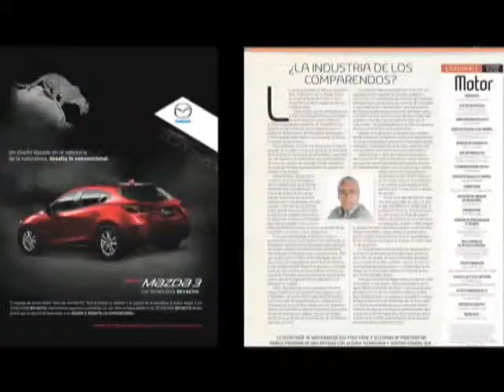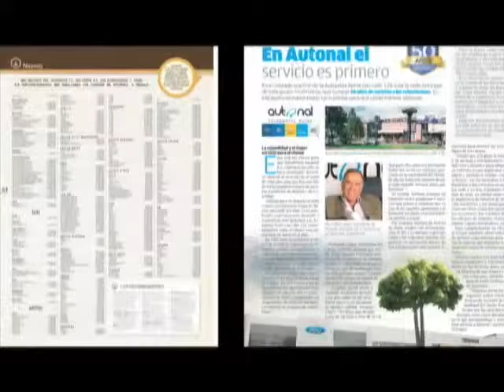La nueva cara de La Revista Motor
Revista Motor